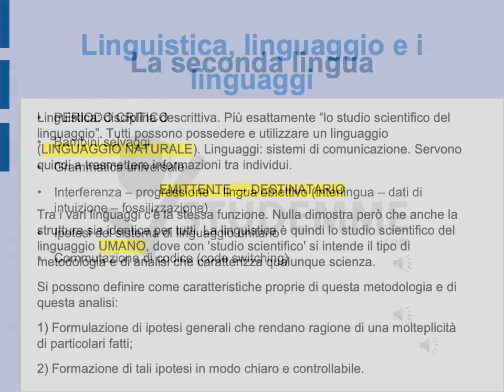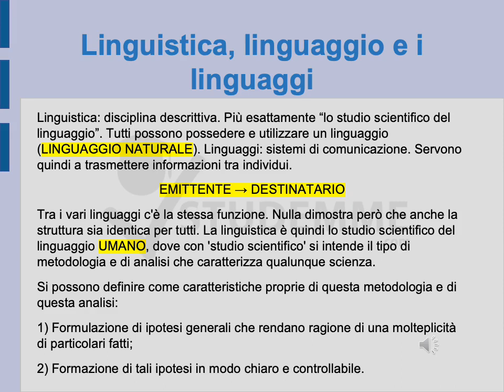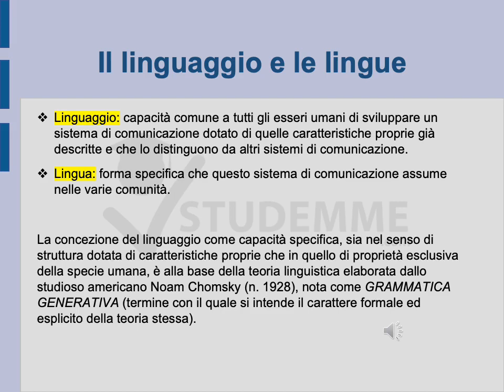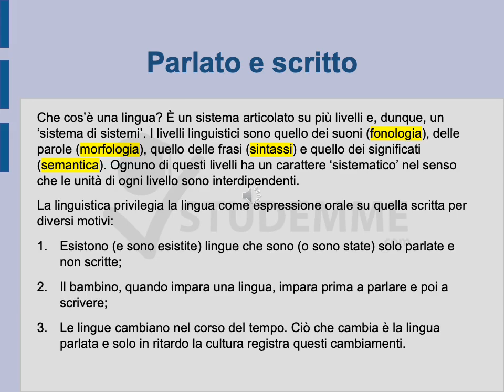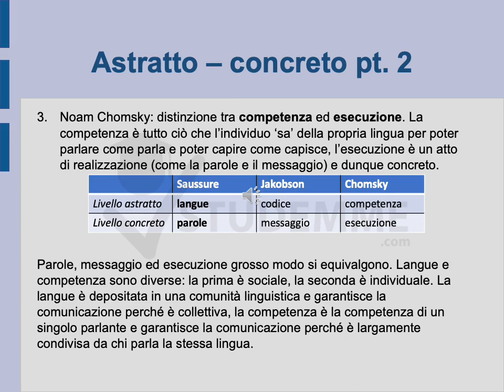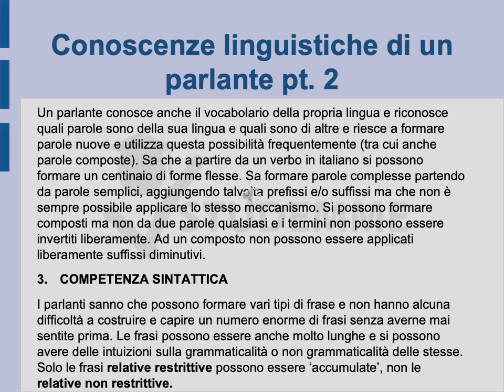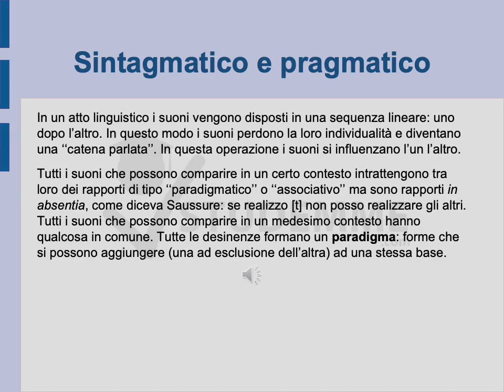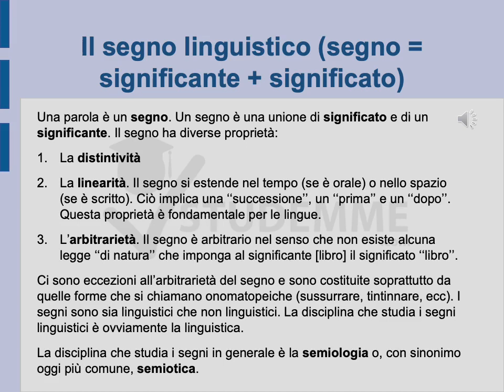Caratteristiche del linguaggio umano VIDEO RIASSUNTO LINGUISTICA GENERALE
Problemi con gli esami universitari? Supera l'esame di "LINGUISTICA GENERALE 1" grazie a questo video riassunto completamente gratuito 🎓

Lo sai che puoi introdurre l'intelligenza artificiale nel tuo metodo di studio per superare più esami? Scopri di più sul nostro sito